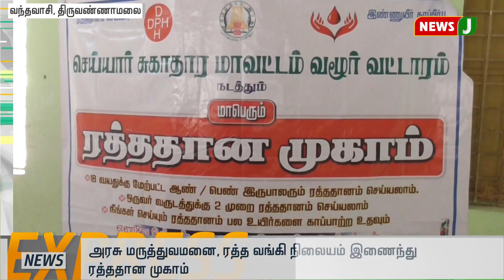விரைவுச் செய்திகள் 6PM (03-05-2019)